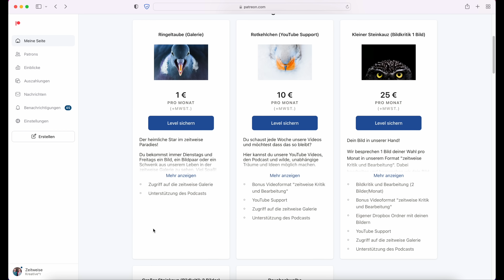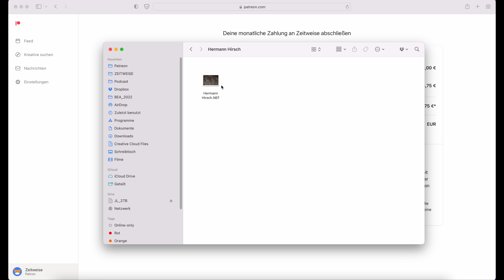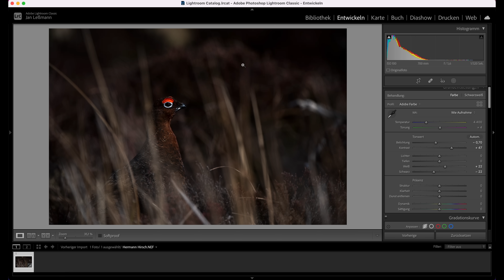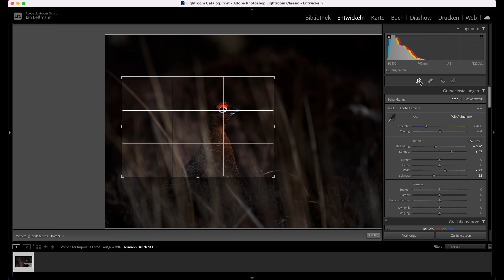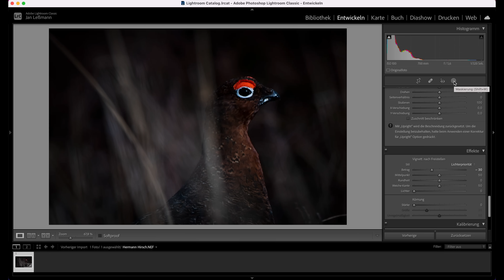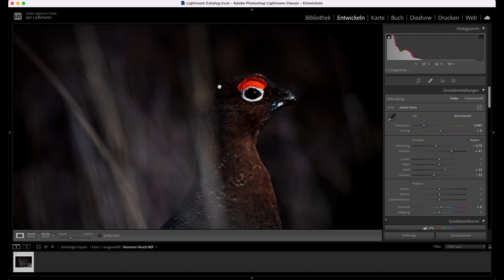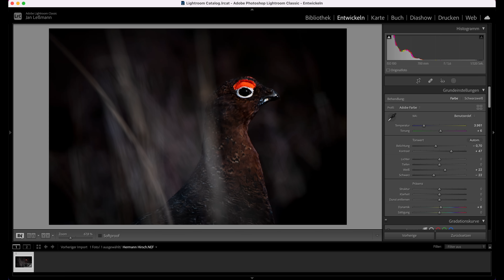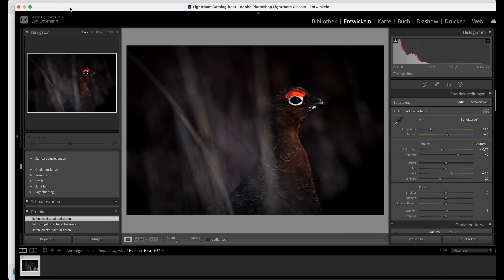Lightroom Bildbearbeitung - Wir bearbeiten eure Bilder.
Wir freuen uns auf eure Bilder!